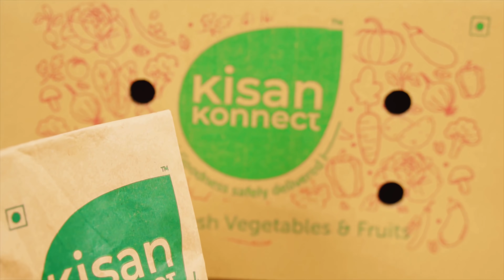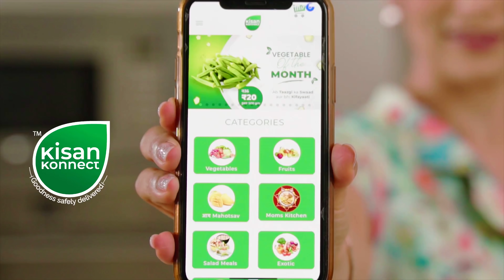Healthy Cream Fruit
Healthy Cream Fruit (फ्रूट क्रीम रेसिपी)

Cream Fruit with low cream and more yogurt along with fresh with the Fresh, Safe & Nutritious Fruits which I have ordered from Kisan Konnect. So here it is, use code “CHEFMEGHNA” to avail discounts while ordering from Kisan Konnect app, if you are in Mumbai, Pune or Ahmednagar, you can order fresh fruits straight from farm at your home.

- to order fresh fruits and vegetables directly from Farm to Home.

Ingredients :
Chopped fresh fruits from Kisan Konnect
(Papaya, Dragon Fruit, Apple, Pear, Banana, Grapes and Pomegranate Seeds)
Some roasted Cashews, Almonds & Pistachios
3 spoon of Powder Sugar (optional)
3/4 cup of Fresh Cream
1 tsp Vanilla Essence
3/4 cup Fresh Curd (avoid using sour curd)
Pomegranate Seeds & Pistachios to garnish

Method :
Take a mixing bowl
Add chopped fresh fruits from Kisan Konnect
Now add some roasted Cashews, Almonds & Pistachios
Add 3 spoon of Powder Sugar (optional)
Add 3/4 cup of Fresh Cream
Add 1 tsp Vanilla Essence in 3/4 cup Fresh Curd (avoid using sour curd)
Combine everything together
Take it in a serving bowl
Garnish with some Pomegranate Seeds & Pistachios
Enjoy this Delectable Healthy Cream Fruit!

00:00 - Making of Healthy Cream Fruit
00:34 - Chopping time
00:43 - Kisan Konnect
01:34 - Dragon Fruit flower
02:37 - Mixing it
03:29 - Cooking cream
03:51 - Meghna's Healthy twist
04:51 - Plating time
05:40 - Meghna Tasting the Healthy Creeam Fruit